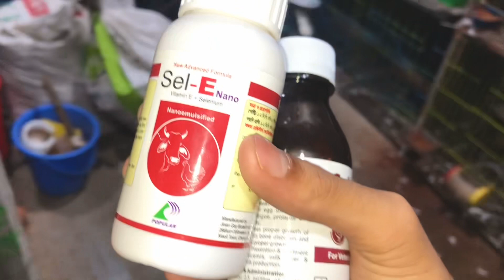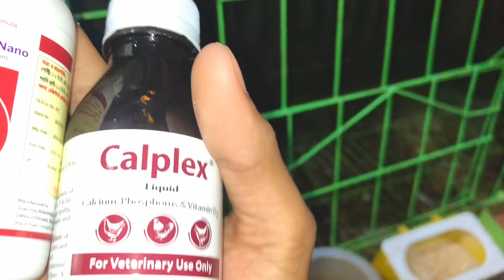মুরগির জন্য ঔষদ আনলাম।Md Amir Hossain Riyad